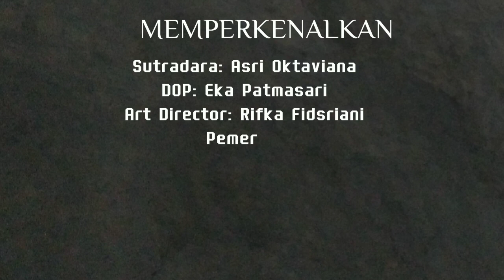Official Teaser #2 Kita Egois: Sarah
Punya bisnis sendiri. Mandiri dan punya keluarga yang mendukung. Tapi Sarah egois ketika semuanya harus bahagia di acaranya